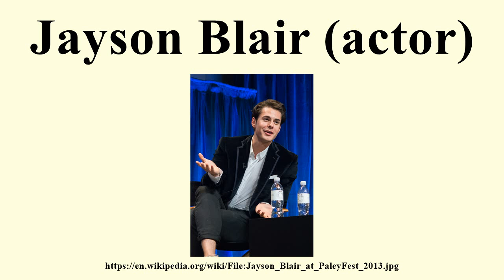Jayson Blair (actor)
Image-Copyright-Info
Author-Info:   iDominick

Image-Copyright-Info